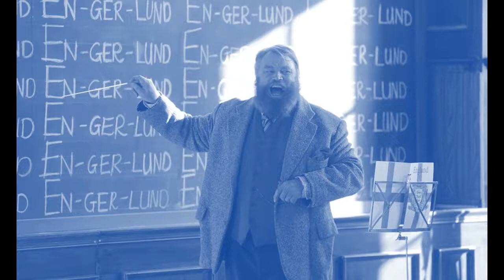FANacademy - Carlsberg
Danish beer maker Carlsberg has made a funny ad under the name of Fan Academy, which is intended for the UK market as it shows England fans and how to prepare them as fans for a big tournament, which includes cameos from former England stars.